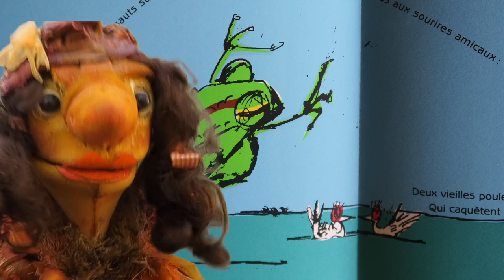Muppets Confites 16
16 ème épisode des "Muppets Confites" réalisé avec les moyens du bord du confinement. La p'tit librairie d'Albert et Florissa.
musique originale Eric Amrofel